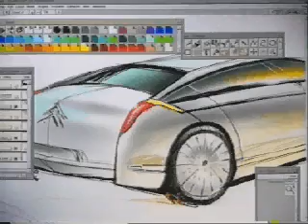1999 Citroen C6 concept.mov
,Geluiddemper,Uitlaatsysteem,Gesynchroniseerde versnellingsbak,Niet-gesynchroniseerde versnellingsbak,Versnellingsbak,Centrale inspuitingMotronic,LH-Jetronic
,L-Jetronic (verouderd systeem),KE-Jetronic,K-Jetronic,Benzine-inspuiting,Verrijkingssysteem bij carburateurs,Acceleratiesysteem bij carburateurs,Hoofdsproeiersysteem,Stationair-systeem met overgangsregeling bij carburateurs,Automatisch koudstartsysteem bij carburateurs
,Startsystemen,Vlotterinrichting bij carburateurs,Elektronisch geregelde carburateur,Constant-vacuümcarburateur,Registercarburateur (tweetrapscarburateur),Dubbele carburateur,Carburateur,Brandstoffilter,Brandstofpomp
,Brandstofleidingen,Brandstoftank,Brandstoftoevoersysteem,Luchtfilter,Regeling van de temperatuur van de koelvloeistof,Vloeistofkoeling,Luchtkoeling,Radiateur (radiator),Koeling,Oliekoeling
,Oliedrukcontrole-inrichting,Oliefilters,Oliepomp,Motorsmering,Kleprotator (klepdraaimechanisme),Klepspeling,Klepstoters,Kleppen,Klepveer,Nokkenas,Klepzitting,Klepgeleiding,Brandstofregeling,Vliegwiel,Krukas
,Ontstekingssystemen,Startmotor,Regeling van wisselstroomdynamo's,Dynamo,Accu,Elektrische installatie,Stuurwiel,Veiligheidsbanden,Stoelen,veiligheid-ruiten,Portierslot,Portieren,Veiligheidscarrosserie,Anti-blokkeersysteem-ABS,Beschermingssysteem Procon-ten
,Veiligheidsgordel,Airbag,Veiligheidssystemen,Overige armaturen en uitrustingen,Boordcomputer,Ventilatie, verwarming, airconditioning,Dashboard,Stoelen,Ruiten,Portierslot,Portieren,Uitrusting,Stabilisatoren,Hydropneumatische vering,Luchtvering,Rubberveer
,Torsiestaafveer,schroefveer,bladveer,Vering,Visco-koppeling,Vloeistofkoppeling,Centrifugaalkoppeling,Elektromagnetische poederkoppeling,Wrijvingskoppeling,Koppeling,Krachtoverbrenging,Luchtgekoelde cilinder,Cilinderbussen,Cilinder,Meercilinderblok,Cilinderkoppakking
,Cilinderkop,Krukkast,Motorblok,Viertakt-ottomotor